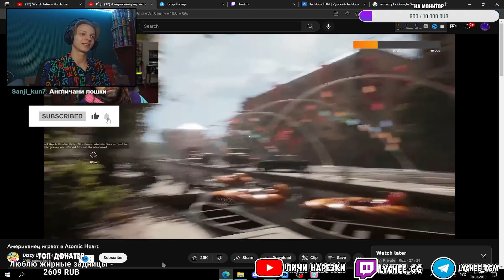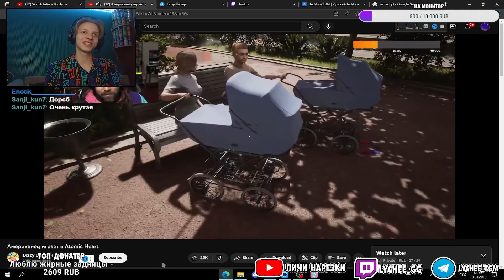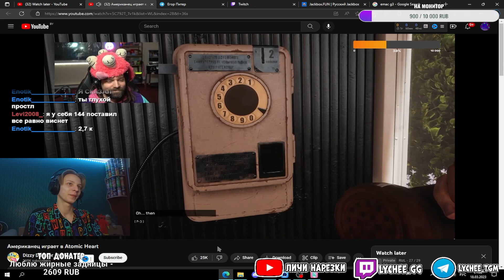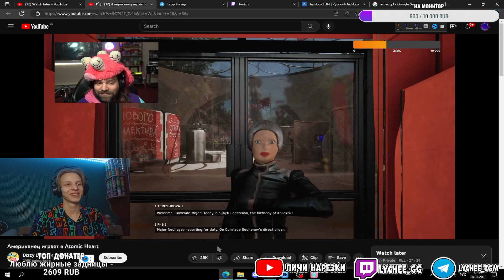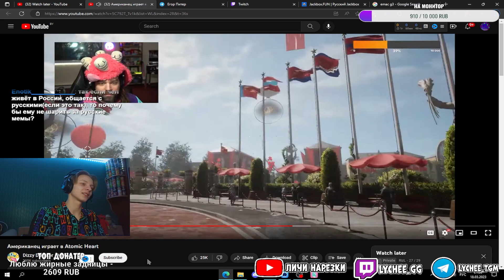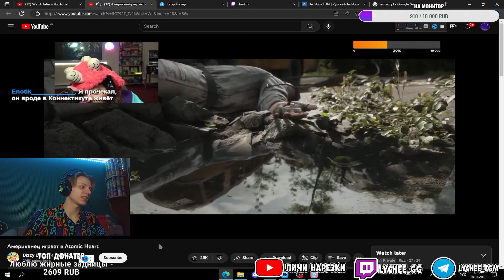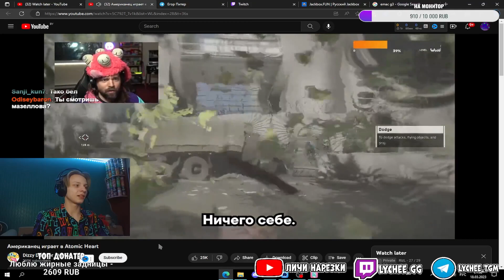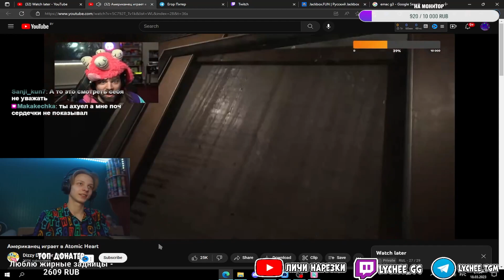Личи смотрит Американец играет в Atomic Heart | Нарезка стрима Личи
В этой нарезке Личи впервые познакомился с русским американцем Диззи (ну почти). И теперь он его фанат! Го совместку, чееел :)

Нарезка стрима от 18.03.23